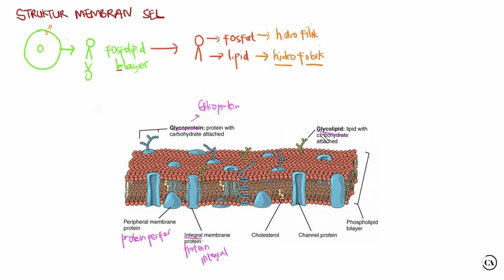Struktur Membran Sel | Biologi Lintas Minat Kelas 11